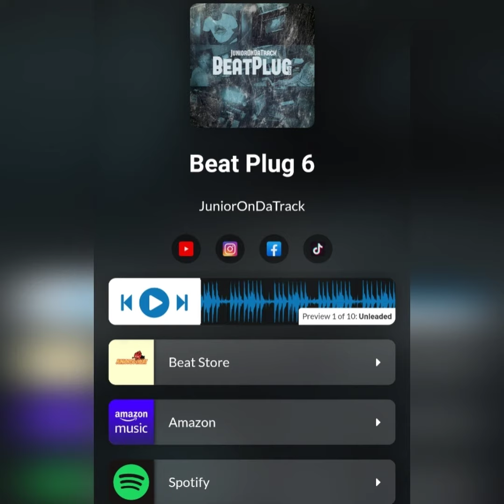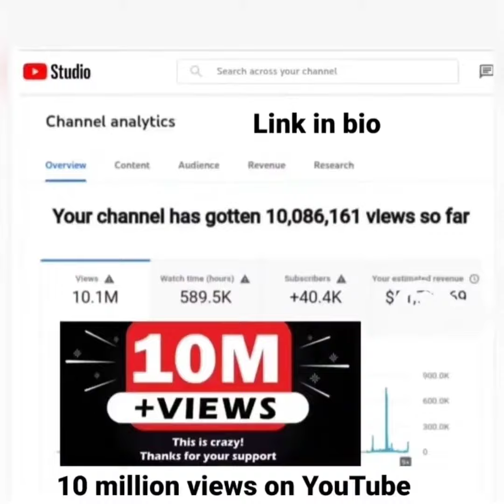FBG DUCK TOLD THE CASHIER HIS NAME WAS CHIEF KEEF